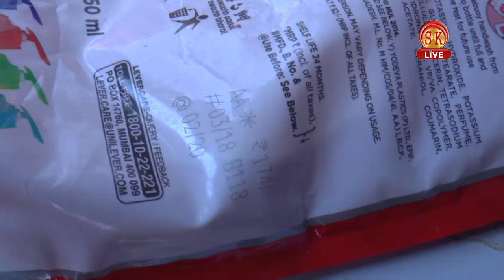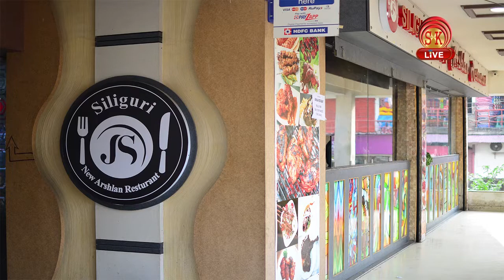कहीं आप नकली सैनिटाइज़र तो नहीं खरीद रहे?मुर्ख बनने से सावधान ।